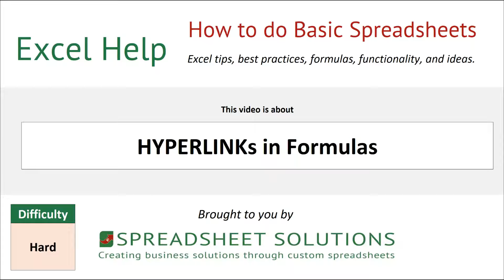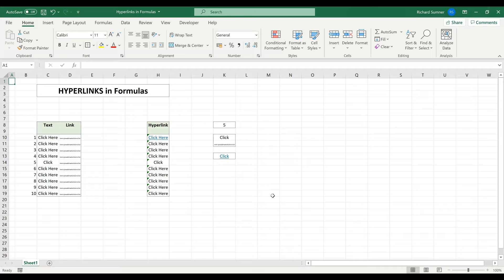HYPERLINKs in Formulas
Showing how to use the HYPERLINK function in Excel, in order to have dynamic links attached to a cell.